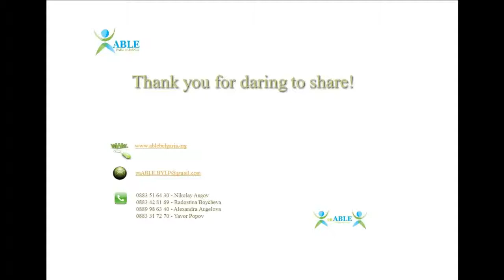The First enABLE:DARE to SHARE talk - Niki Angov - 10/3/2012, American Corner, Sofia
The first enABLEing event is a fact!
The first ABLE member to dare to share thier passion was Niki Angov.

Great job, Nik! Thank you for daring to share!